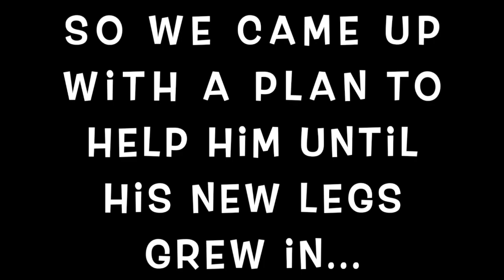Engineering Like a 3rd Grader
This video is about Engineering Like a 3rd Grader